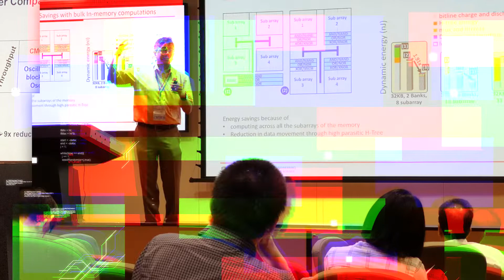Vijaykrishnan Narayanan Receives 2021 Edward J. McCluskey Technical Achievement Award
Vijaykrishnan Narayanan is the Robert Noll Chair Professor of Computer Science & Engineering and Electrical Engineering at the Pennsylvania State University. Narayanan received his Bachelor of Engineering in Computer Science & Engineering from Sri Venkateswara College of Engineering (SVCE), University of Madras, India, in 1993 and his Ph.D. in Computer Science & Engineering from the University of South Florida, USA, in 1998.

Vijaykrishnan Narayanan Receives 2021 Edward J. McCluskey Technical Achievement Award “For contributions to cross-layer power-aware architectures leveraging post-CMOS technology.”